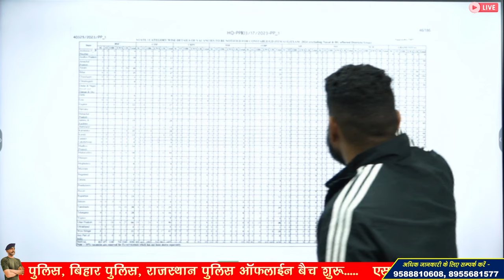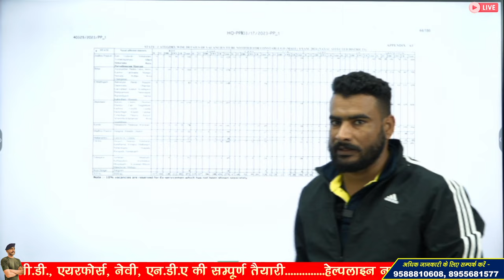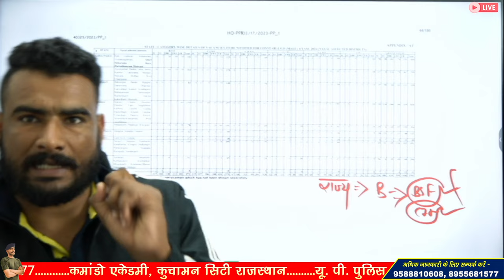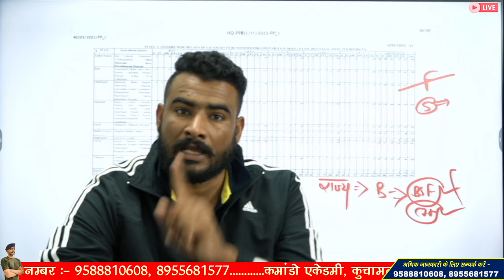Big update | किस राज्य से कितनी पोस्ट आ गई? ssc gd 2024 state wise vacancy | ssc gd new vacancy 2023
3 Month Batch (3 महीने का बैच)

Virat Choudhary
CRPF Commando

ssc gd 2024 state wise vacancy notification
ssc gd 2024 syllabus pdf
ssc gd 2024 vacancy in hindi
ssc gd 2024 syllabus pdf in hindi
ssc gd 2024 form date
ssc gd 2024 vacancy date
ssc gd 2024 notification pdf
ssc gd 2024 sarkari result
ssc gd 2024 total vacancy
ssc gd 2024 age
ssc gd 2024 age limit
ssc gd 2024 application form date
ssc gd 2024 age count date
ssc gd 2024 application
ssc gd 2024 apply online
ssc gd 2024 age limit date of birth
ssc gd 2024 age criteria
ssc gd 2024 application date
ssc gd 2024 age limit obc
ssc gd 2024 apply
ssc gd 2024 age limit for female
ssc gd 2024 apply last date
ssc gd 2024 book pdf
ssc gd 2024 batch
ssc gd 2024 bharti date
ssc gd 2024 bharti kab aayegi
ssc gd 2024 bengali book
ssc gd 2024 bsf
ssc gd 2024 bharti notification
ssc gd 2024 bengali syllabus
ssc gd 2024 bengali question paper
ssc gd 2024 bengali mock test
ssc gd 2024 cut off
ssc gd 2024 calendar
ssc gd 2024 course
ssc gd 2024 cut off marks
ssc gd 2024 category wise vacancy
ssc gd 2024 calendar pdf download
ssc gd 2024 calendar release date
ssc gd 2024 criteria
ssc gd 2024 correction date
ssc gd 2024 cisf vacancy
ssc gd 2024 current affairs
ssc gd 2024 complete syllabus
ssc gd 2024 cut off kitna jayega
ssc gd 2024 cut off pdf download
ssc gd 2024 centre list
ssc gd 2024 documents required
ssc gd 2024 document
ssc gd 2024 documents required in hindi
ssc gd 2024 dob
ssc gd 2024 detailed syllabus
ssc gd 2024 documents list
ssc gd 2024 documents in hindi
ssc gd 2024 date pdf 👆
ssc gd 2024 exam kab hoga
ssc gd 2024 exam form date
ssc gd 2024 exam pattern
ssc gd 2024 exam language
ssc gd 2024 expected cut off
ssc gd 2024 eligibility criteria
ssc gd 2024 expected date
ssc gd 2024 expected exam date
ssc gd 2024 exam calendar
ssc gd 2024 exam cut off
ssc gd 2024 exam date latest news
ssc gd 2024 exam date in hindi
ssc gd 2024 exam centre list
ssc gd 2024 form fees
ssc gd 2024 form
ssc gd 2024 female vacancy